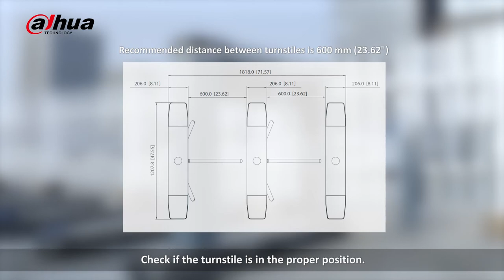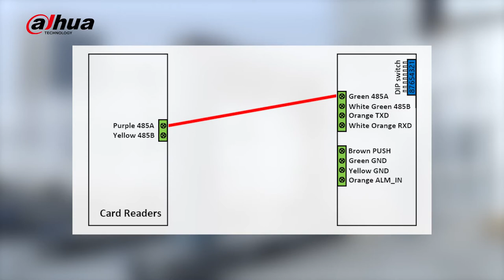ASGG5XXT Tripod Turnstile Installation Guide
Tripod Turnstile Installation Guide